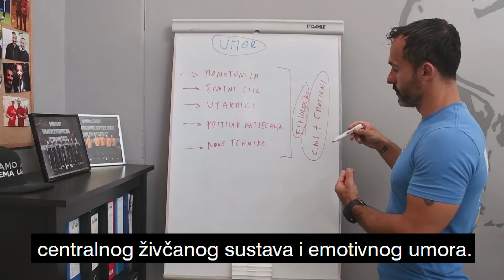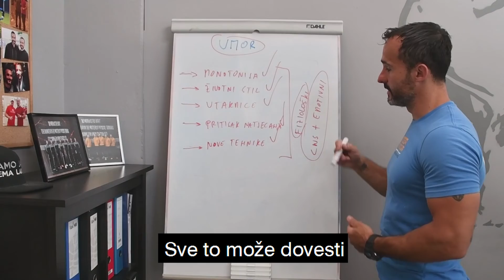UMOR: Fizioloski umor